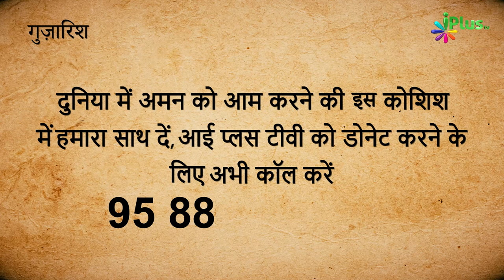Nabi ﷺ Ki Azwaje Mutaharaat (Biwiyon) Ka Maqaam Aur Khususiyat | Nabi ﷺ Ki Biwiyan 01 | Abdul Gaffar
Nabi ﷺ Ki Azwaje Mutaharaat (Biwiyon) Ka Maqaam Aur Khususiyat | Nabi ﷺ Ki Biwiyan Episode 01 | Shaikh Abdul Gaffar Salafy | iPlus TV

UPI : donateilm@icici